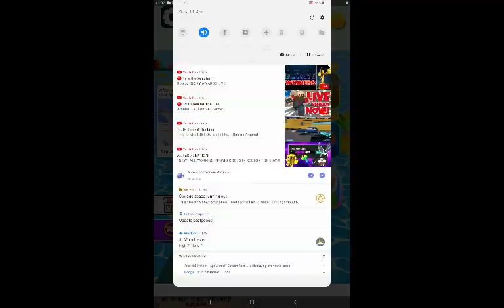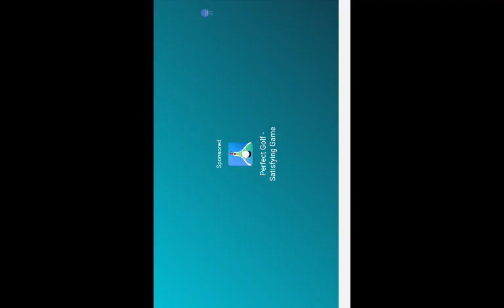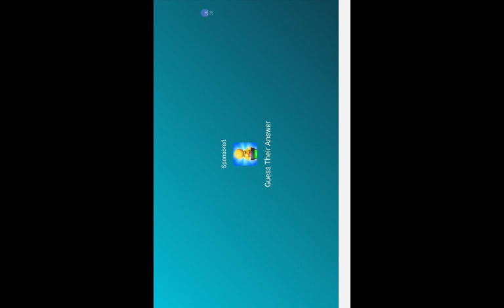fat pusher its a mobile game